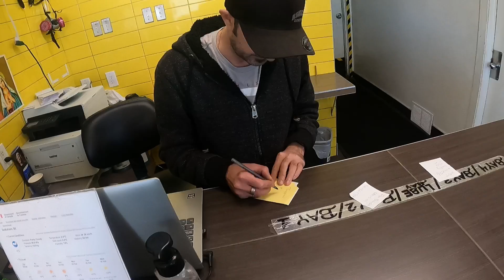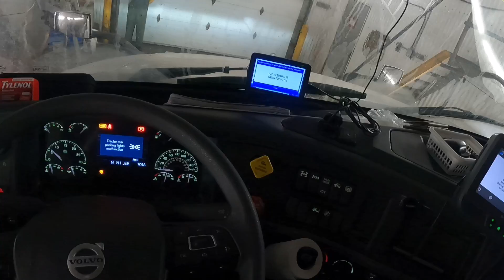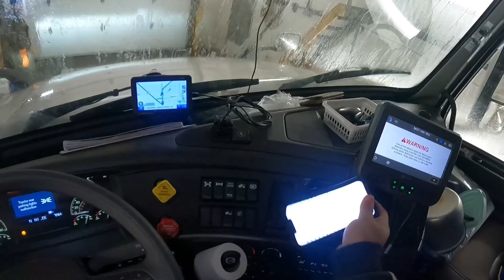The Wash Bay ~ Lakay Trucker🇨🇦 [EP16]